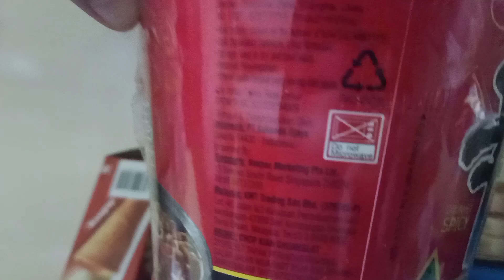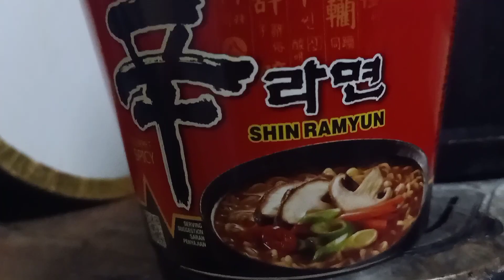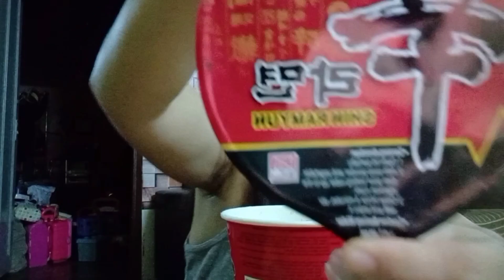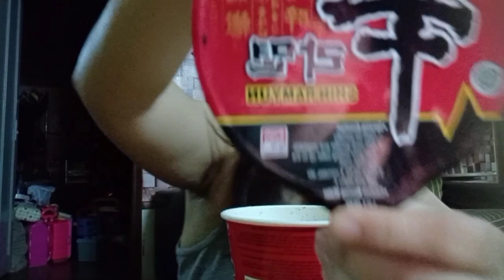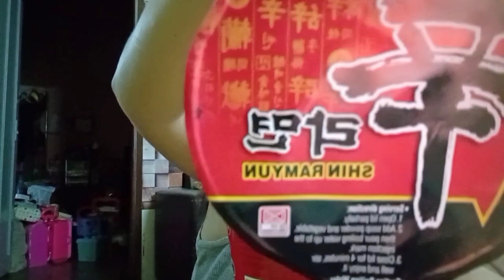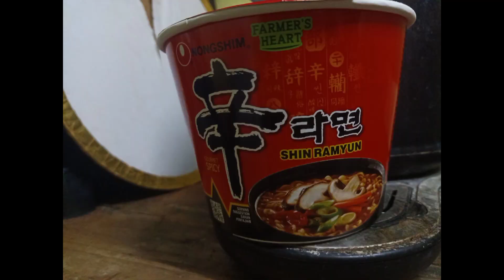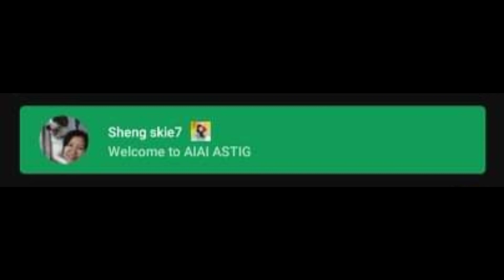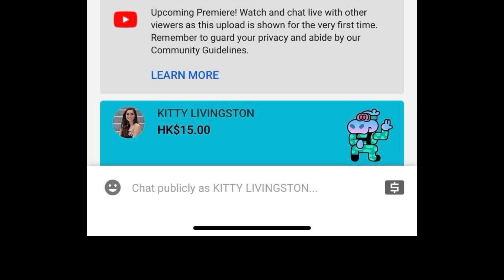MUKBANG KOREAN NOODLES